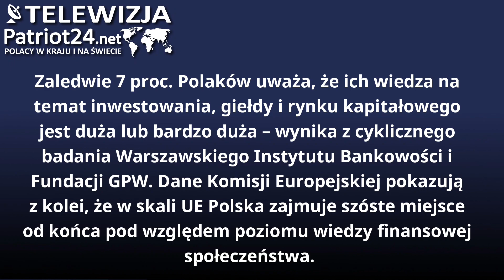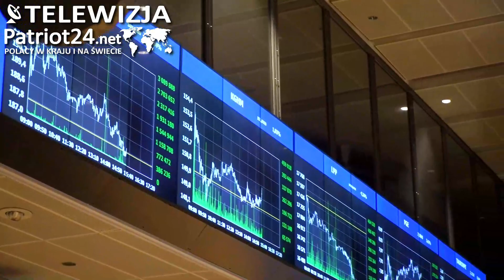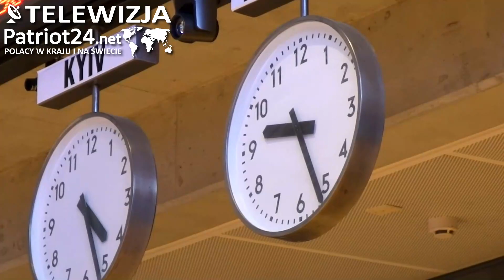Niski poziom wiedzy finansowej powstrzymuje Polaków przed inwestowaniem na giełdzie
Zaledwie 7 proc. Polaków uważa, że ich wiedza na temat inwestowania, giełdy i rynku kapitałowego jest duża lub bardzo duża – wynika z cyklicznego badania Warszawskiego Instytutu Bankowości i Fundacji GPW. Dane Komisji Europejskiej pokazują z kolei, że w skali UE Polska zajmuje szóste miejsce od końca pod względem poziomu wiedzy finansowej społeczeństwa. – Trzeba przede wszystkim poszerzać wiedzę i umiejętności Polaków po to, aby byli bardziej świadomi i potrafili samodzielnie korzystać z instrumentów oferowanych na rynku finansowym – mówi Alina Bączar, wiceprezeska zarządu Fundacji GPW. Jedną z ukierunkowanych na to inicjatyw jest szkolenie Santander Szkoła Giełdowa GPW & SGH 2024​ – bezpłatny kurs z inwestowania na giełdzie, przygotowany przez Santander Bank Polska razem ze Szkołą Główną Handlową w Warszawie i Fundacją GPW. Zapisy właśnie ruszyły.